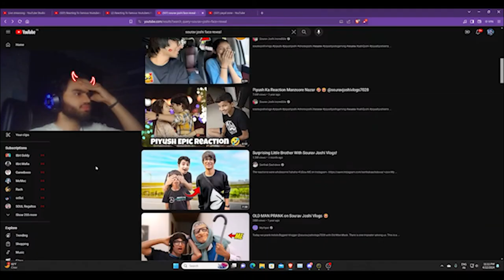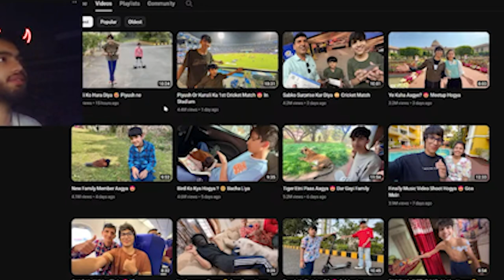Roasting Sourav Joshi For 5 Mins 😂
Hey Boys & Girls ... And all the genders out there (🙂 no offense to anyone)
In This Video i roasted @souravjoshivlogs7028  For 5 mins.

roast of sourav joshi

Hope you Guys like it , and comments me zarur btana mera cosplay kesa tha XD!!